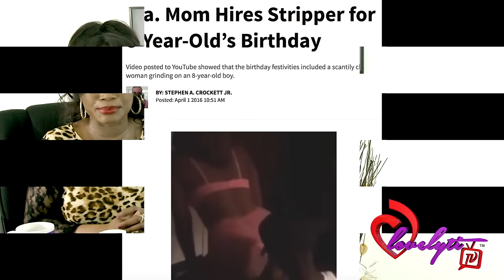Ratchet FL~Mom hires $tripper for her 8yr old son's birthday party